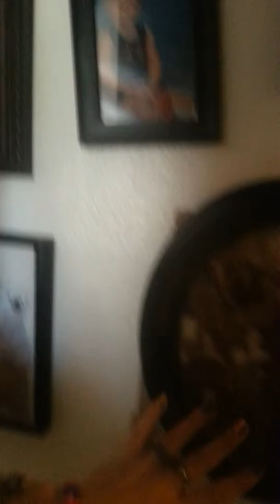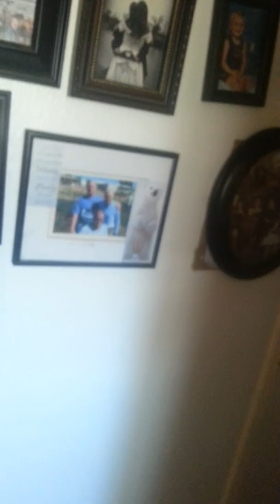Welcome to the Jamberry Party!!!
Welcome!!! I wanted to introduce myself to all of you that way you can know me a little better and I hope to get to know all of you as well. I hope you all have a wonderful time during this Jamberry Nail Wrap party!!! I have a lot of fun things planned out as well as learning about something I love, JAMBERRY!!!